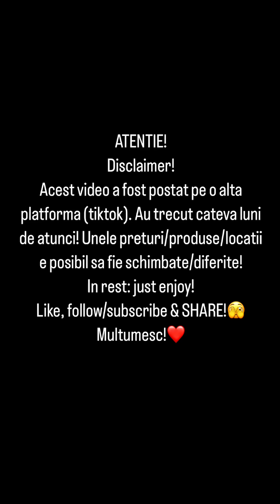Raducu recomanda - meniu zilei de la pensiunea Blanco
Recomandari de mancare!
Momentan postez ce am pe TikTok pana reusesc sa ajung la zi cu ele! Enjoy!❤️